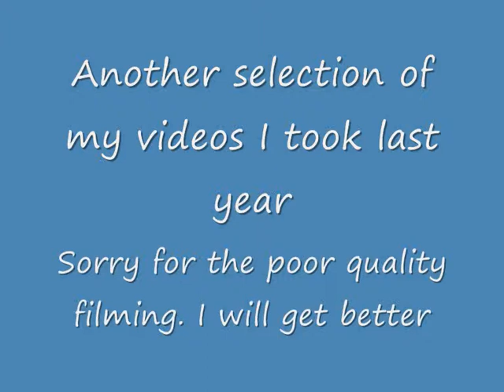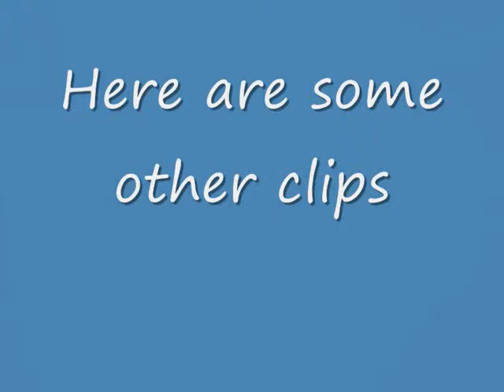Great Central Autumn Gala Part 4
Another selection of clips from my visit to the 2013 Autumn Gala at the Great Central Railway.

In these clips we see a demonstration of the TPO at Quorn, we then see a selection of clips.